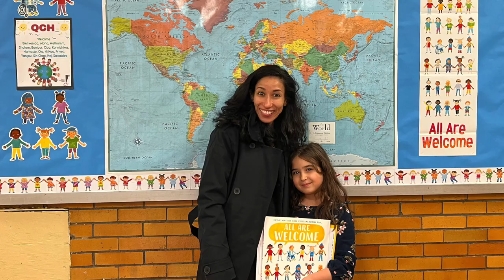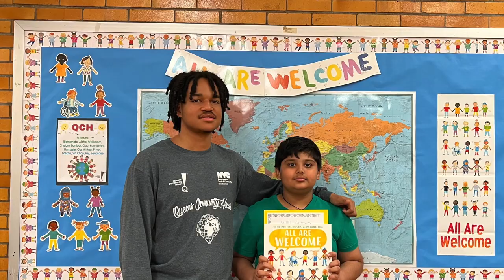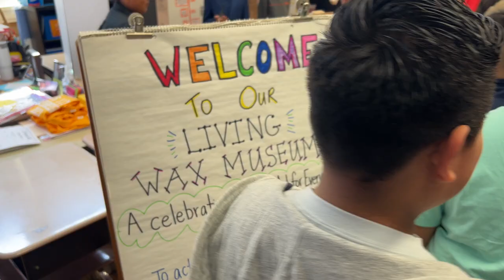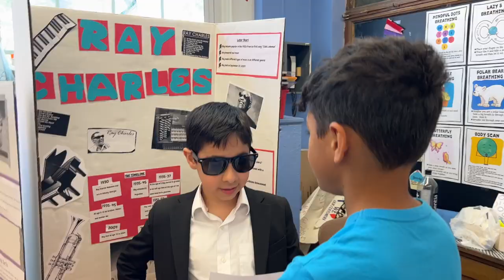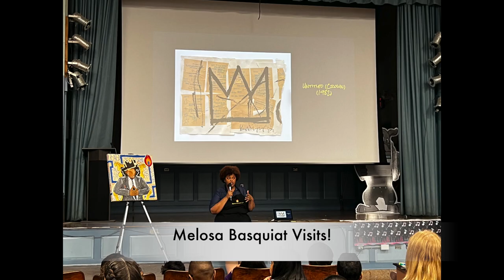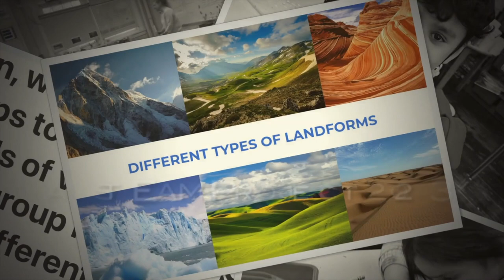Character Counts! 2023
The Briarwood School Community Assembly Monthly Movie